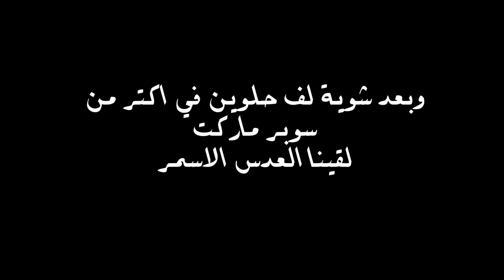المانية قررت تُطبخ كشري مصري || Kigali Rwanda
تحدي الطبخ
فلوج العيد من رواندا
واعملولة شير في كل مكان
وعلشان  تتابعوا رحلتي البرية من جنوب افريقيا لمصر والي هعدي فيها على 11 بلد افريقية و مستمرة لمدة سنة والي هيكون ليها فيديوهات بشكل يومي على القناة